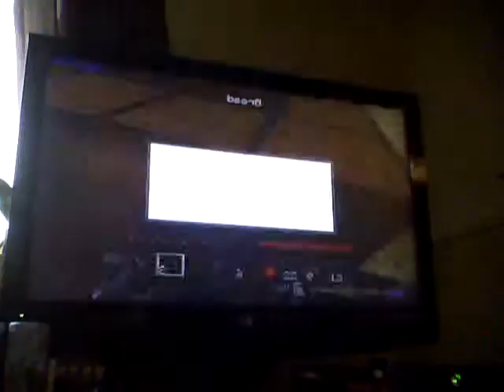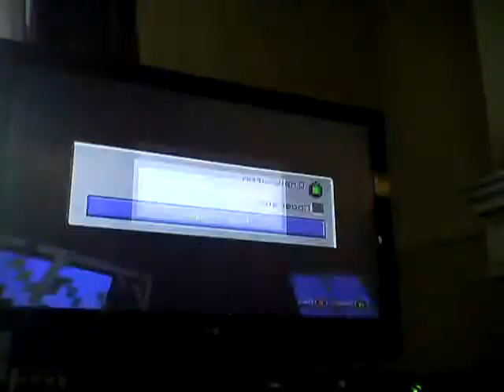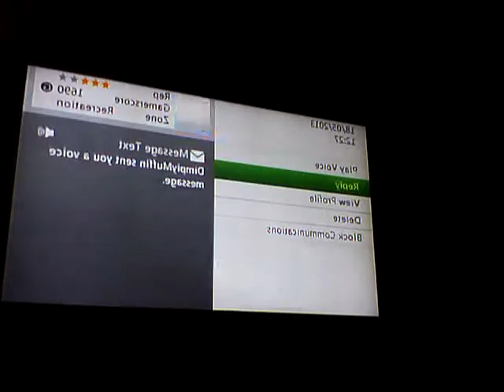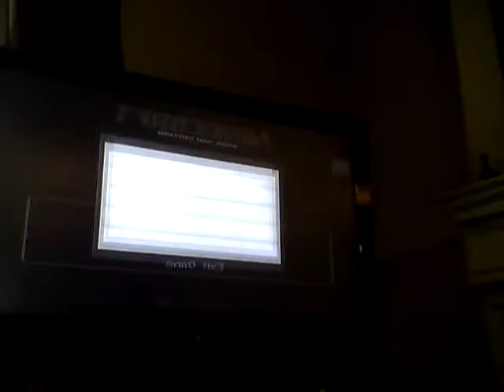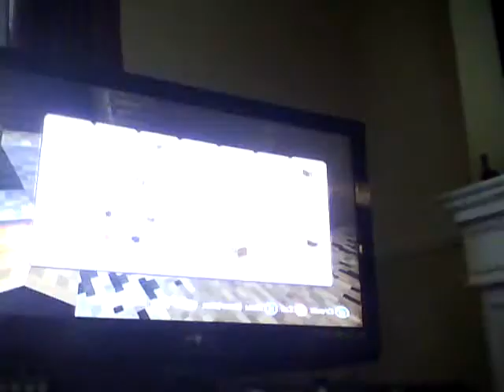lets play 2 DIAMONDS`!!!!!!!!!!!!!! FT me crazygamerlouis10 and chickendisco2